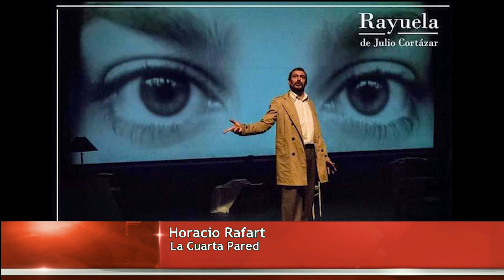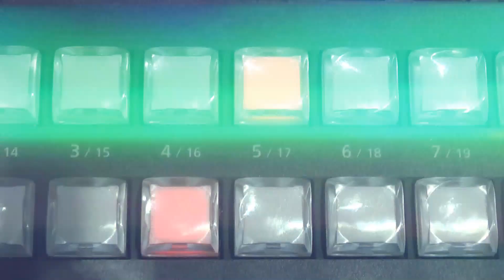En las profundidades del alma. Especiales Somos.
Un actor que bucea en lo más profundo del alma humana. Horacio Rafart. La Cuarta Pared. Especiales Somos.